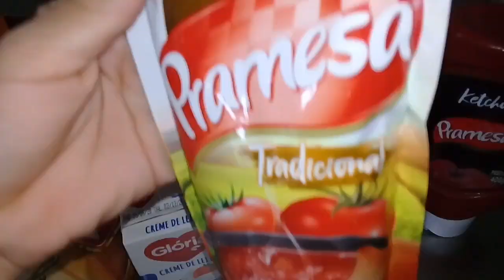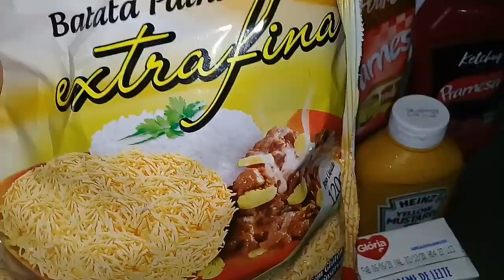COZINHE COMIGO Strogonoff de frango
✔Em junho tem vídeos todo dia as 18:00 horas